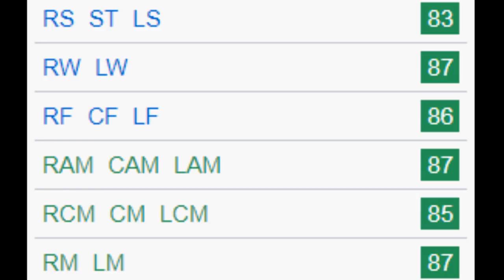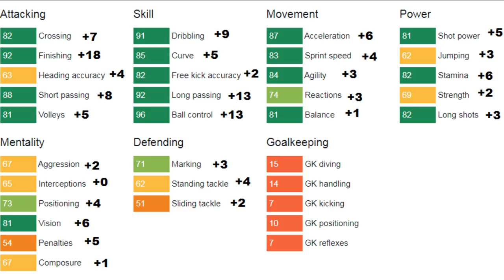FIFA 18 | Andreas Pereira | Growth Test + Gameplay